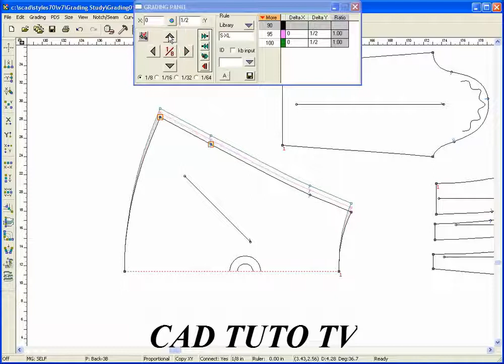Style Cad Grading Tutorial 4